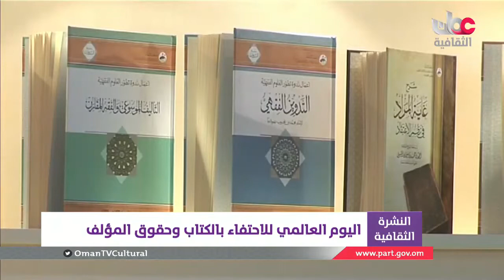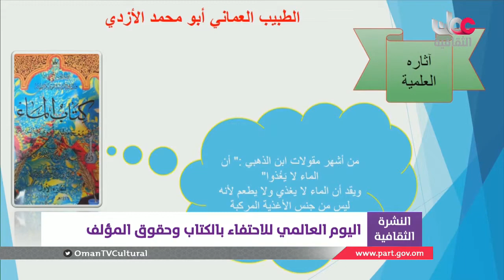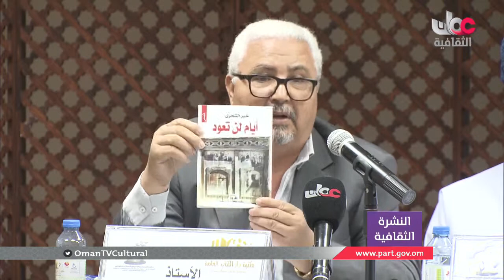أخبار_الثقافة | الخميس 25 أبريل 2019 م